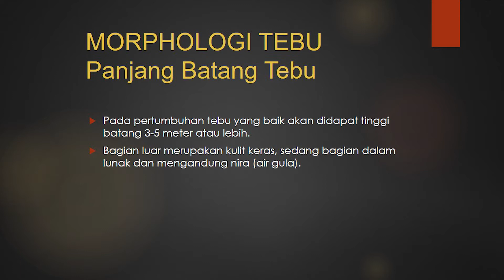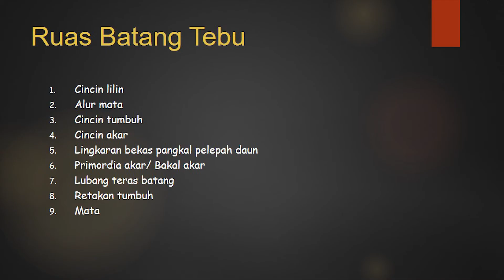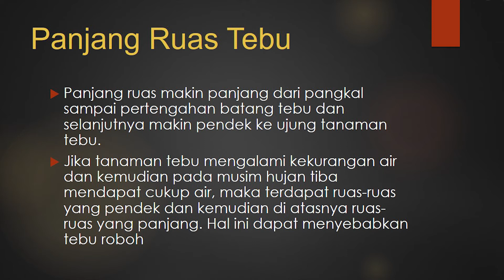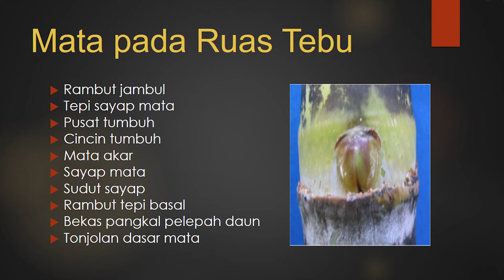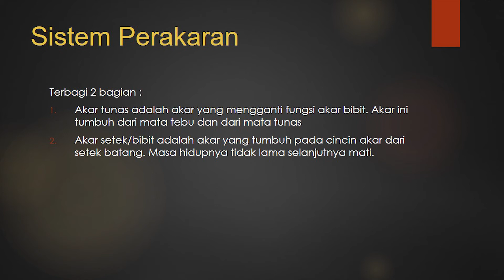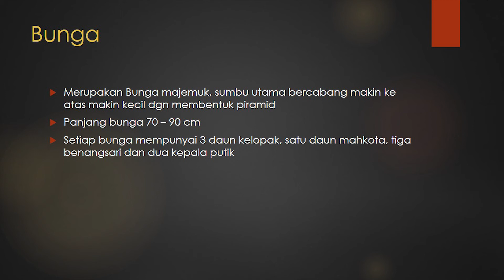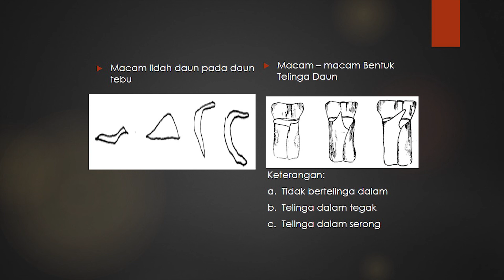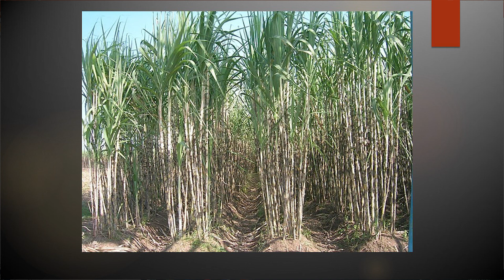Botani Tanaman Tebu Oleh Ibu Dian Hartatie